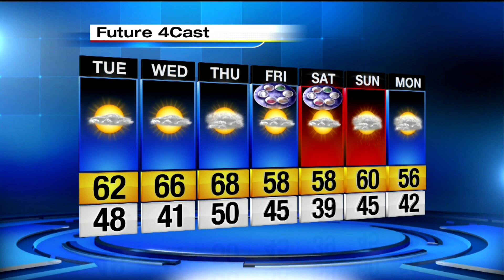Monday evening weather report for Detroit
Ben Bailey has the latest forecast.